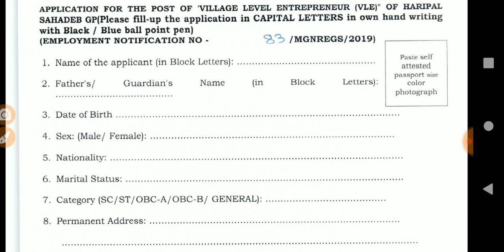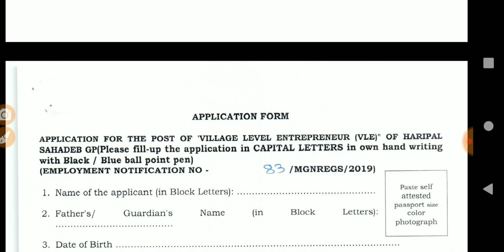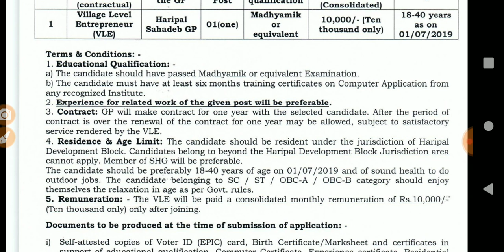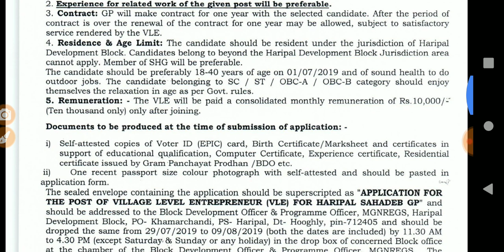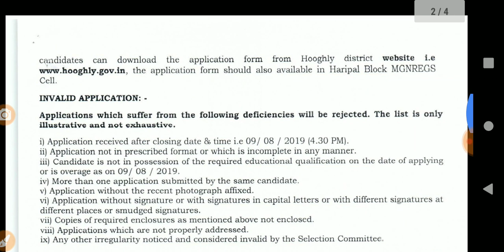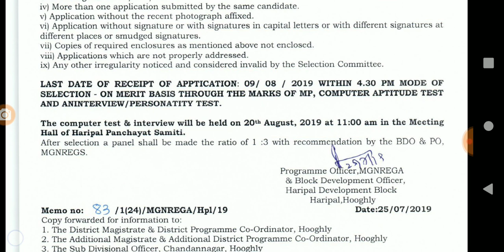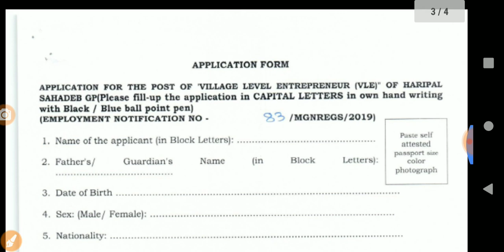BDO অফিসে চাকরির আবেদন করুন মাধ্যমিক পাশে, WB job news